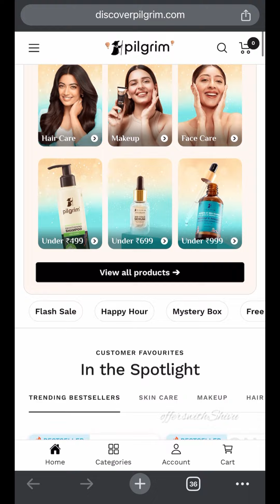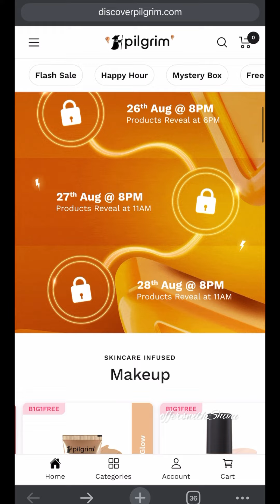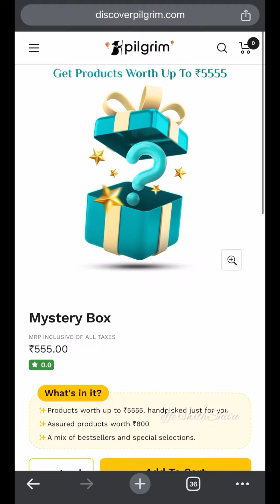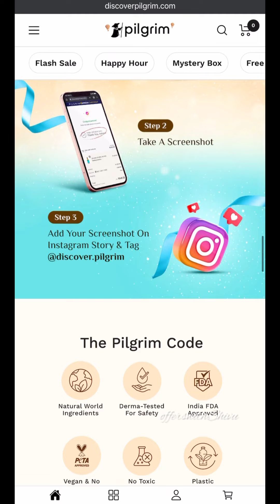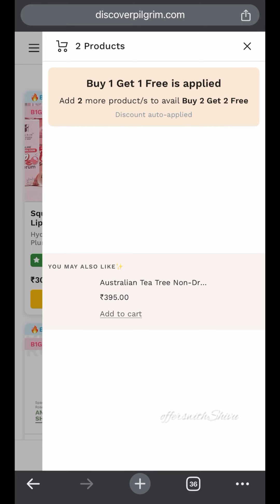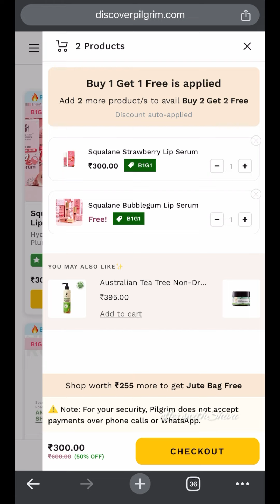Pilgrim 10 Free Products🥳 Pilgrim 5rs Sale😍 So Many Free Products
Pilgrim sale